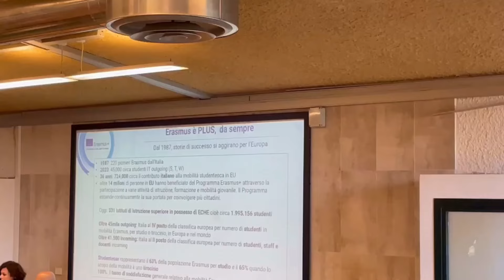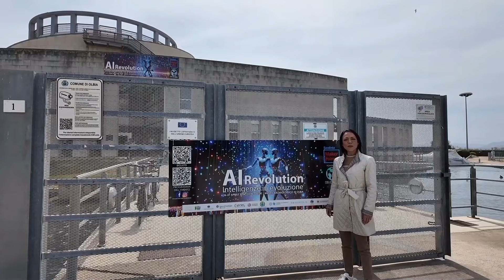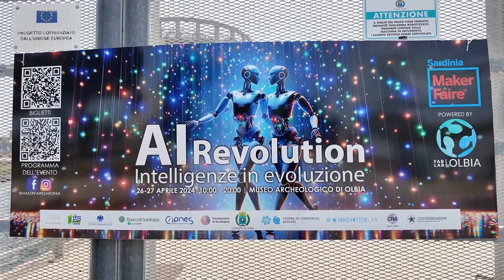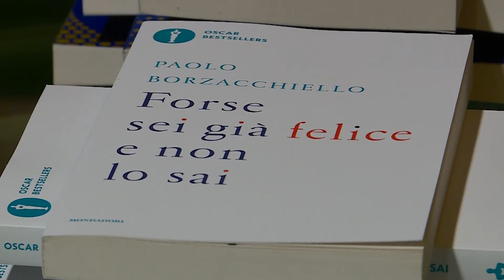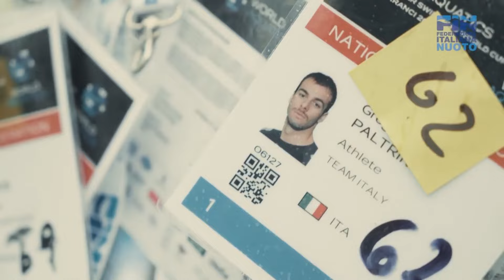TG SARDEGNA, edizione del 09/05/24 del Tglive, terza parte